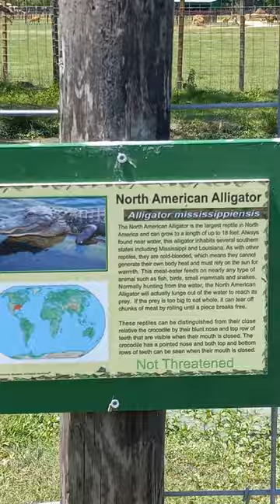Big Al the American alligator, and his ladies!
Wildlife park near Houston, tram ride ,feeding animals of all sorts!